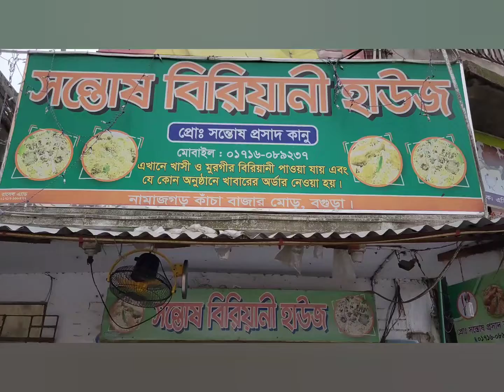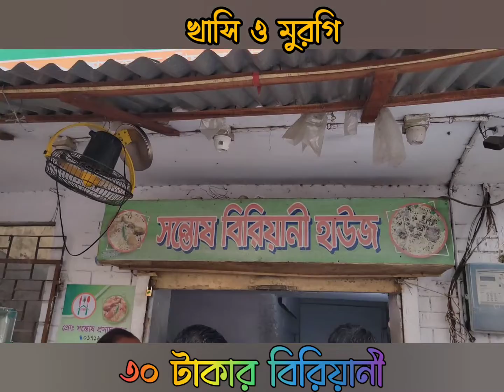৩০ টাকার বিরিয়ানি খেয়ে এলাম 😋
৩০ টাকার বিরিয়ানি খেয়ে এলাম 😋